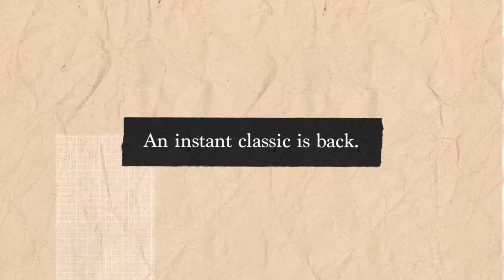Classic Leather 1983 Vintage Shoes$65